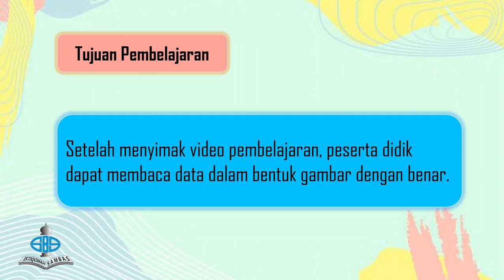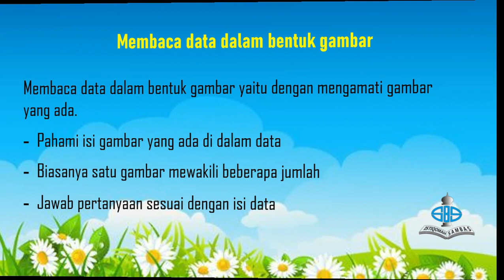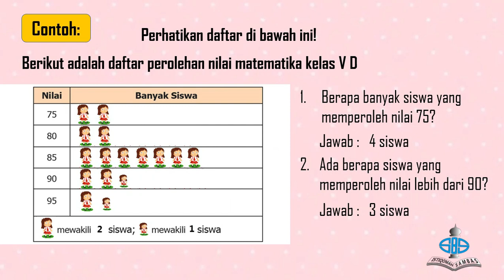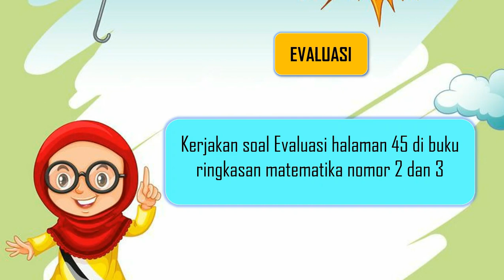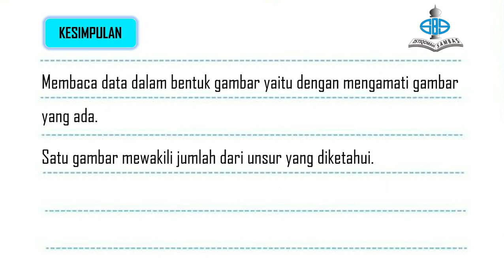MEMBACA DATA DALAM BENTUK GAMBAR PERTEMUAN 35 MATEMATIKA KELAS V